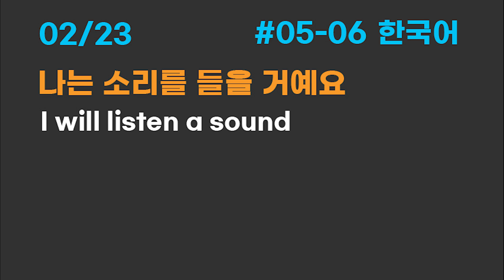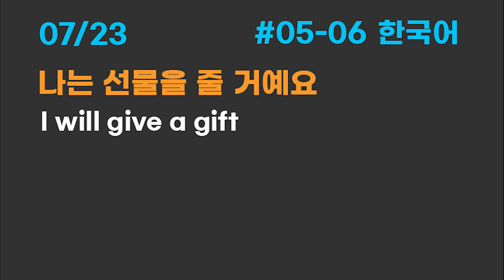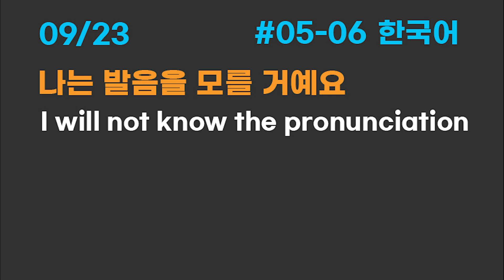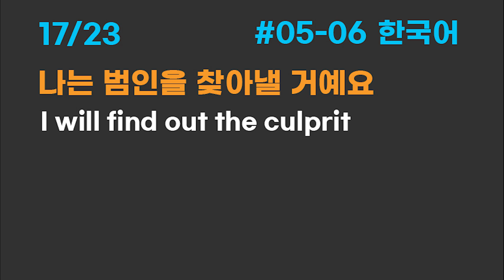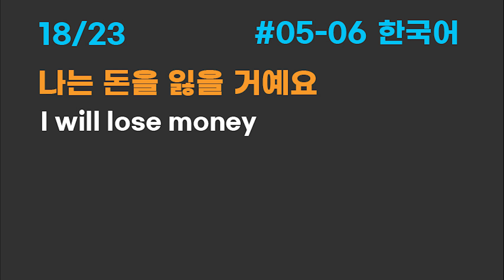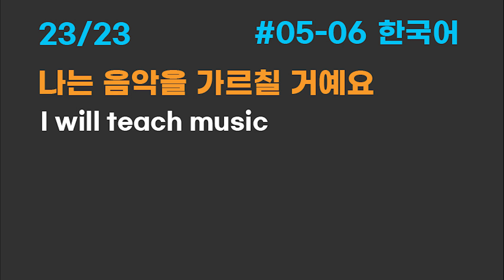#05-06 Listen to Korean | 주어 + 목적어 + 서술어(Subject + Object + Verb) | '아요/어요/해요'_미래(future)